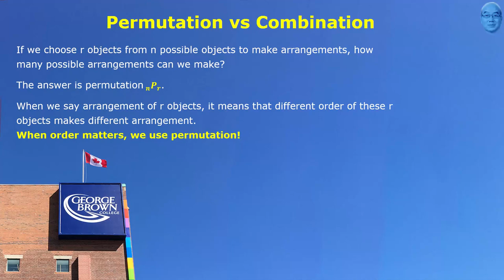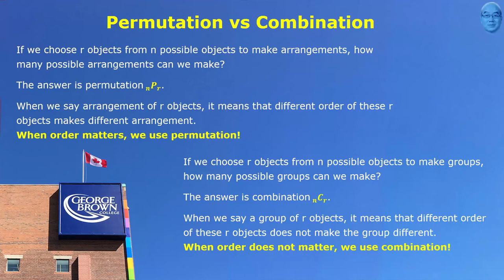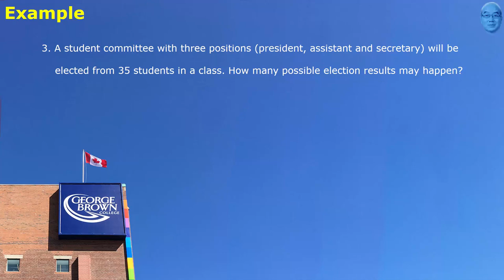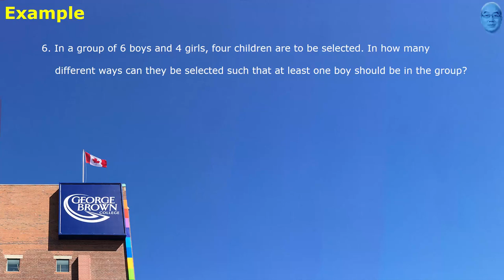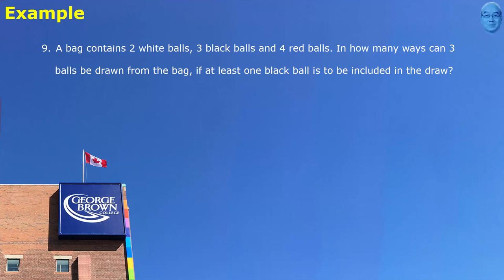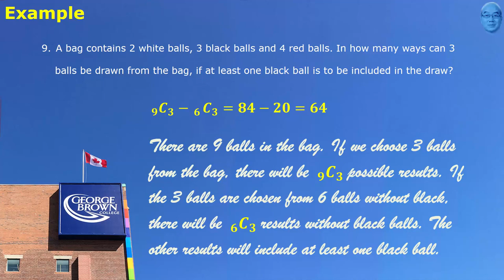STAT Permutation Combination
This is an education video on statistics. Some examples about permutation and combination are explained in the video.